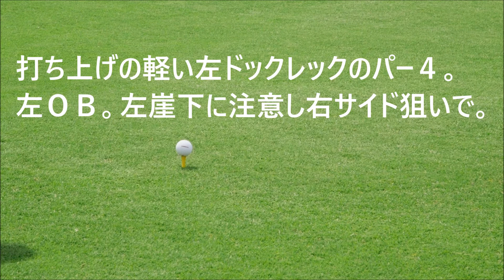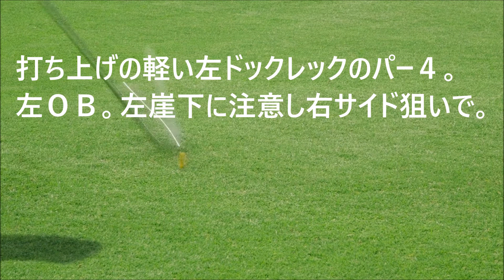【神奈川県】小田原城カントリー倶楽部（OUT-Hole1）ミドルホール攻略・予約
小田原城カントリー倶楽部　ゴルフ場予約

小田原城カントリー倶楽部　OUT-Hole1　ミドル攻略は下記データを基に【フォトギャラリー（コースレイアウト狙い目を表示）及び空撮】と【Par4の場合：Tee Shot・2nd Shotで攻略ポイントをコメント】紹介します。

小田原城カントリー倶楽部　OUT-Hole1
PAR：4　　Reg.：380yd　　Hdcp：3
左ドッグレッグのミドルホール